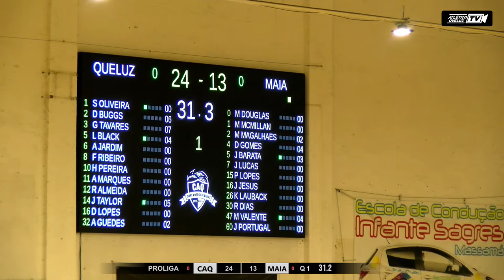PROLIGA QUELUZ - MAIA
QUELUZ - MAIA